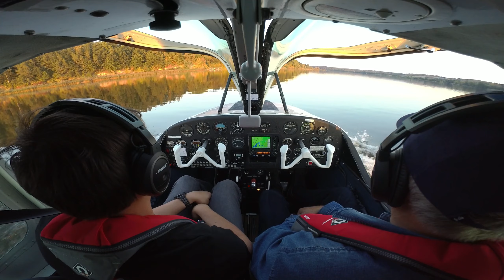2020 09 29 LYYYL Kruonis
A little dream of lake